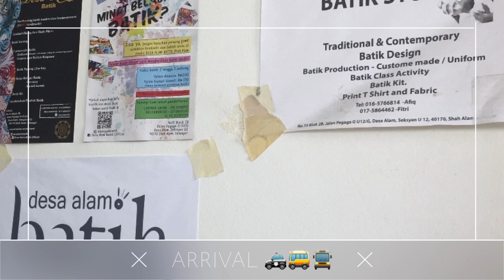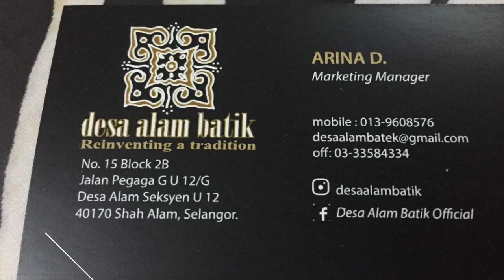Cool (cold) wax print Batik art ~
@Siennylovesdrawing 👩🏻 is gonna sharing in this YouTube clip 📹🎥 about her indiearts discovery @ Selangor , Malaysia 🇲🇾

Impressive learning of cool (cold) wax print Batik art ~ IG name

Meanwhile, live updates📌for KKSB KembaraKrafSelangor Selangor IndieArts2TheFore via below links from SiennyLovesDrawing 😊😃

Gaya Travel Magazine Gaya Traveller Gaya Travel Happenings Seksyen Pihak Berkuasa Tempatan UPEN Selangor Persatuan Seni Warisan Kelopak 9